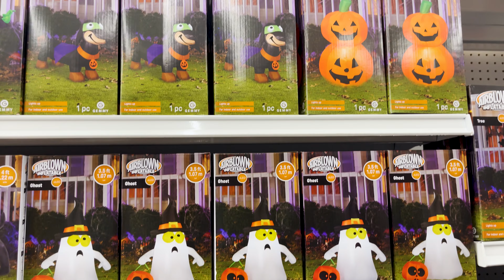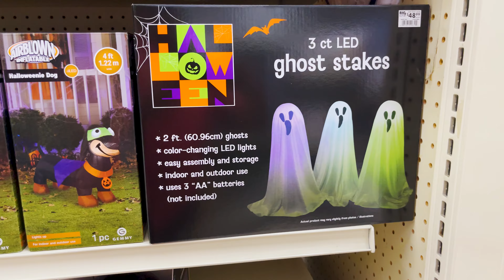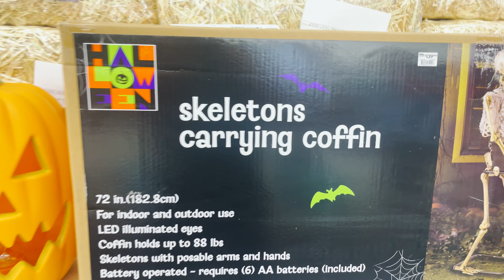Big Lots Halloween 2023 | New Animatronics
Halloween is Finally Here!! We've been waiting and are so excited to share with everyone everything Halloween 2023!! So you don't miss out on anything!!